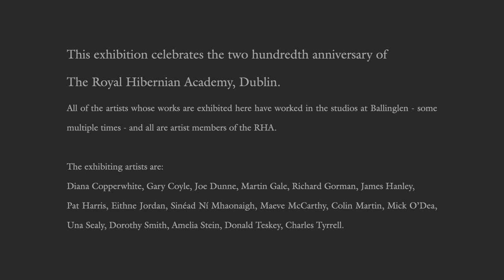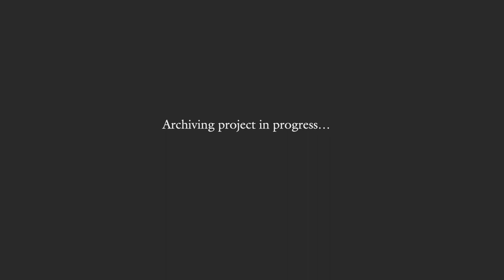RHA Ballinglen Fellows Exhibition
July - September 2023. The Ballinglen Museum of Art at The Ballinglen Arts Foundation.